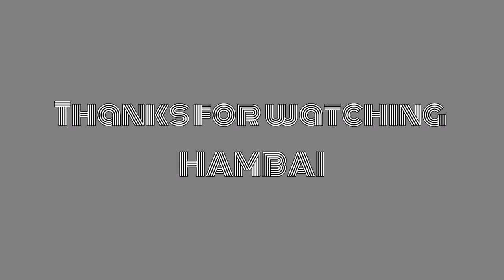Em Suhel Debbarma Ni Biography Video || Village Education Family Girlfriend etc.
Em Suhel Debbarma Ni Biography Video

1. Real Name
2. Nick Name
3. DOB
4. Present Age
5. Height
6. Weight
7. Education
8. Village
9. Family
10. Favorite
11. Girlfriend
12. Hobbies
13. Profession etc.